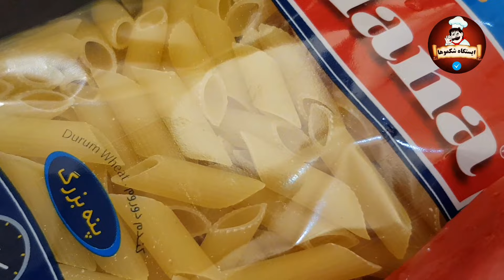پنه: طرز تهیه یه پنه دل مرغ راحت و خوشمزه در ایستگاه شکموها🤤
پنه دل مرغ یه غذای اقتصادی و باب طبع  همه ست 😋
پنه یکی از غذاهای محبوب و راحت و خوشمزه ست که طعم ویژه ای داره و به صورتهای مختلفی تهیه میشه 😍
و ما اینبار با یه خلاقیت جذاب، یه پنه دل مرغ عاااالی و آسون و بشدت خوشمزه  درست کردیم

حالا بریم مواد اولیه ش رو ببینم 💕

🍱 مواد لازم :
🔅  دل مرغ 500 گرم
🔅  گوجه فرنگی 3 عدد
🔅  بادمجان 2 عدد
🔅  فلفل کاپی 2 عدد
🔅  پنه 1 بسته
🔅  روغن و کره به مقدار لازم

🧂ادویه ها و چاشنی ها:
🔆 نمک
🔆 ادویه هفت قلم
🔆 پولبیبر
🔆ادویه ویژه
🔆پودر آویشن
🔆رب گوجه فرنگی

👇 برای دریافت جدیدترین ویدئوها و آموزشهای آشپزی و نکات مهم آشپزی عضو بشید 👇